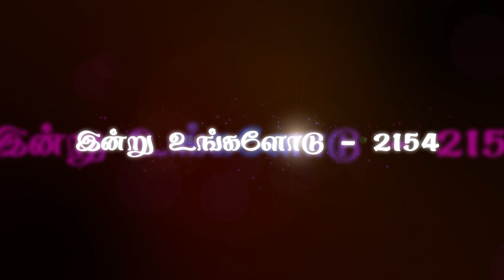"அன்பின் வல்லமை" (HD) July 15th 2020 Today's Promise with Bro.D.Jestin (DD2154)